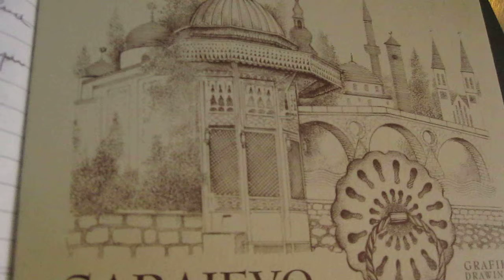NAVIKA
IZ RADIONICE SENADA KIKICA